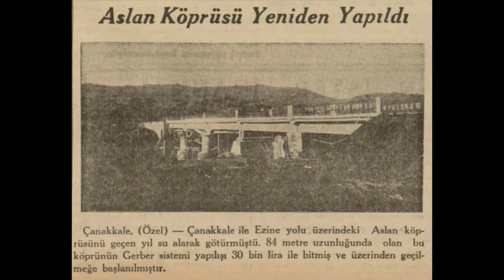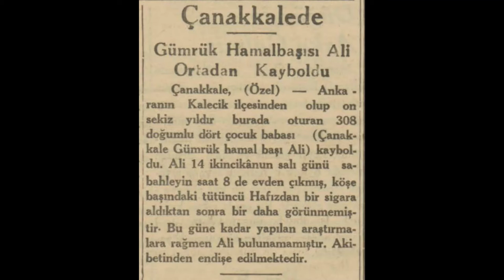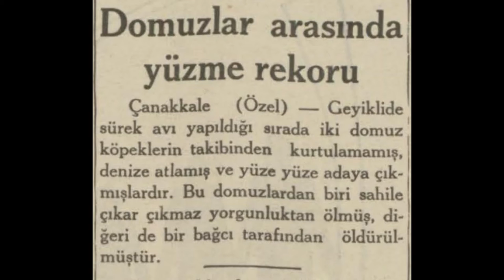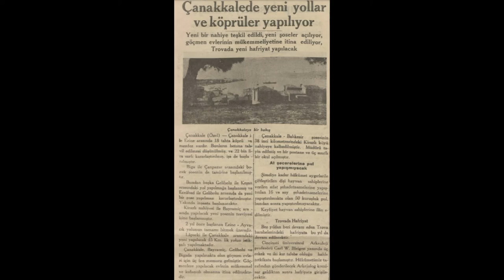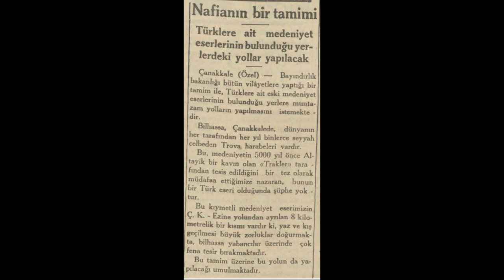Çanakkale 1936 Haberleri (1)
Çanakkale hakkında çıkan 1936 yılı Ocak-Mayıs haberleridir.

1. Haber: Aslan Köprüsü yeniden yapıldı
2. Haber: Çanakkale'de bir konser
3. Haber: Gümrük hamalbaşısı Ali ortadan kayboldu
4. Haber: Gelibolu'da Fransız mezarlığı
5. Haber: Domuzlar arasında yüzme rekoru
6. Haber: Çanakkale'deki İngiliz ölülerini ziyaret
7. Haber: Bir domuz Çanakkale'de 5 kişiyi yaraladı
8. Haber:  Çanakkale'de yeni yollar ve köprüler yapılıyor
9. Haber:  İngilizler Çanakkale'deki ölülerini ziyaret ettiler
10. Haber: Nafianın bir tamimi